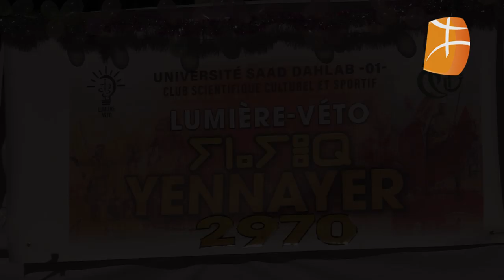Yennayer à l'université Saâd Dahleb de Blida